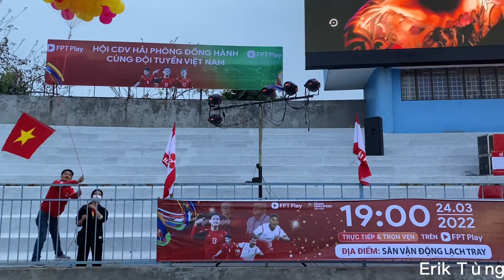Những Hot Girls Của Thành Phố Hoa Phượng Đỏ Tiếp Lửa Cho ĐTQG Việt Nam Tại Chảo Lửa L.Tray HảiPhòng